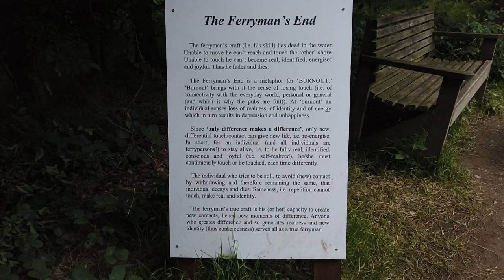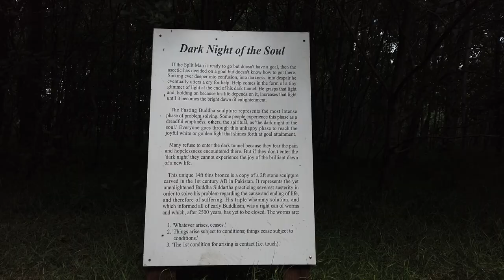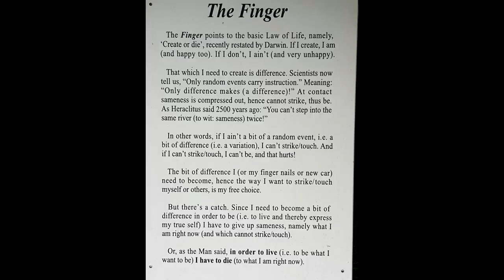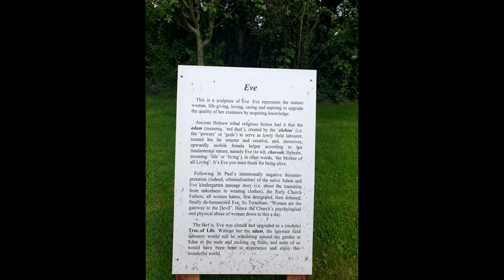Indian Sculpture Park , Victors Way, Roundwood, Co Wicklow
Victor's way is an Indian Sculpture Park situated in the Wicklow Mountains, close to the Sally Gap. It features sculptures of Shiva, Ganesh and other Hindu Gods and Goddesses. The sculptures were created in India, and are now showcased in Victors Way.